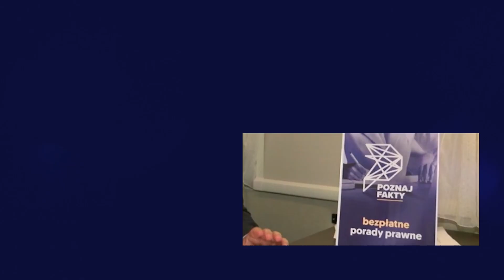PRAWNIK ODPOWIADA. Kurier pobrał za dużą kwotę za przesyłkę. Co zrobić?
Zapraszamy na kolejny film na naszej Platformie Wideo. Tym razem odpowiadamy na prośbę Pani Anety, która pyta, co robić, gdy kurier pobrał za dużą kwotę za przesyłkę i nie chce jej zwrócić. Wyjaśnień udziela nasz prawnik Piotr Cichocki.